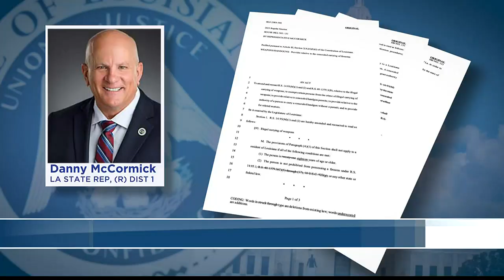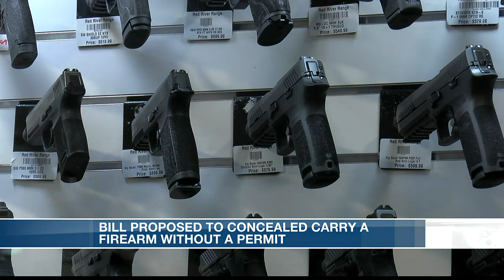Bill proposed in La. to carry firearm without a permit